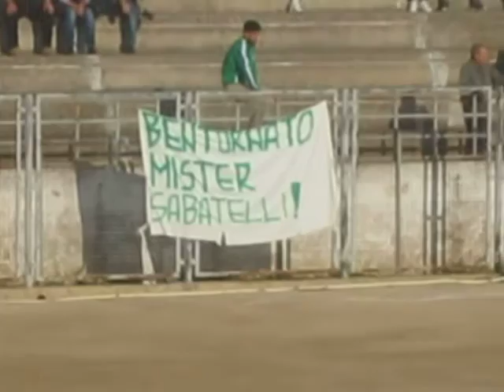san vito-leporano 2-0 presentazione squadre